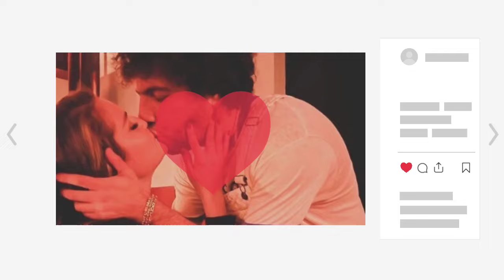Selena Gomez Caught in Steamy PDA with Benny Blanco!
Last month, singer-actor Selena Gomez confessed she feels “the safest” in a relationship with Benny Blanco, the record producer who turns 36 today.
Plus, it's totally free – what more could you ask for?
Selena Gomez has a lovely birthday wish for boyfriend Benny Blanco. The singer-actor is in a steady relationship with the music producer and often shares pictures of the two going intimate on social media.
Selena took to her Instagram handle and shared pictures of her and Benny Blanco together. They can be seen cuddling in many, passionately kissing in one, and cosying up to each other. She captioned the post, “Happy birthday baby! Your emotional endurance, positive disposition, unbelievable talent (that blows me away), undeniable humor and loving, kind heart absolutely kill me. I love you.